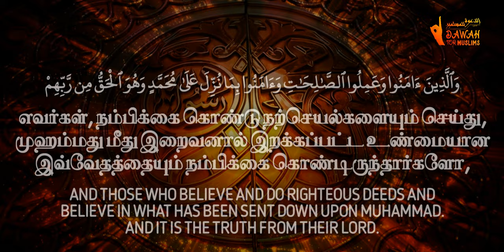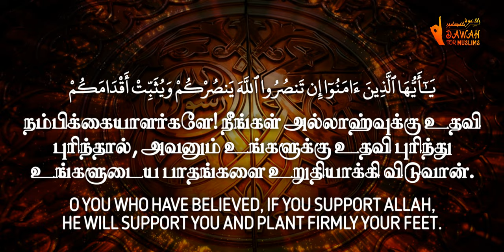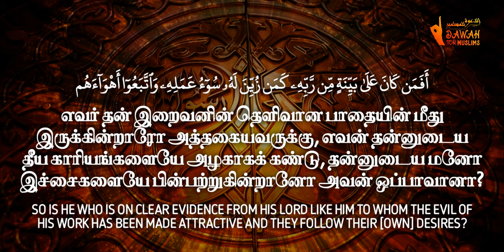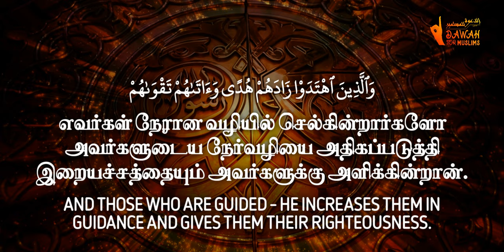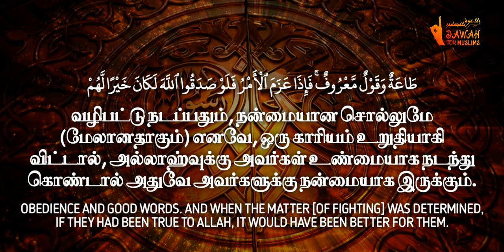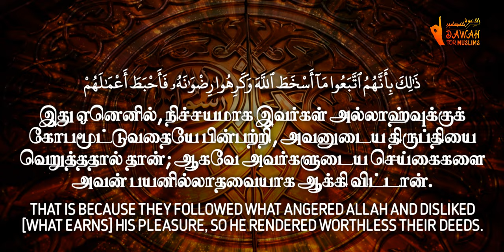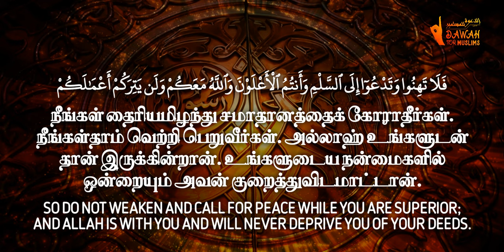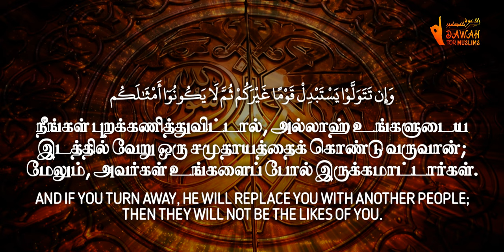47.சூரா முஹம்மது | ஒமர் ஹிஷாம் அல் அரபி | Surah Muhammad | Omar Hisham Al Arabi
அஸ்ஸலாமு அலைக்கும்

குர்ஆனை வெறுமையாக ஓதாமல் அதன் அர்த்தத்தையும் தெரிந்துக்கொள்ளுங்கள். மிகவும் அற்புதமான குரலில் ஓதப்பட்ட இந்த ஸூரா முஹம்மது காணொளியை தமிழ் மற்றும் ஆங்கில துணைத் தலைப்புகளுடன் அழகிய முறையில் செய்திருக்கிறோம்.

ஓதியவர்: ஒமர் ஹிஷாம் அல் அரபி